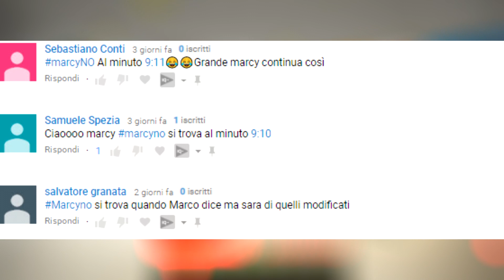MIO FIGLIO ENTRA NELLA CASA SEGRETA - Minecraft ITA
Marcyno trova la casa segreta di lyon, ma era tutto uno..